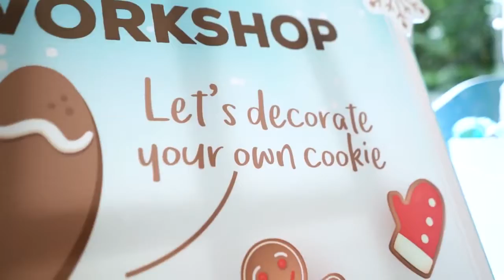North Pole Wonderland | Shangri La Hotel x La Memoria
Travel to the North Pole with Shangri La Hotel for Christmas. Create wonderful memories with La Memoria!